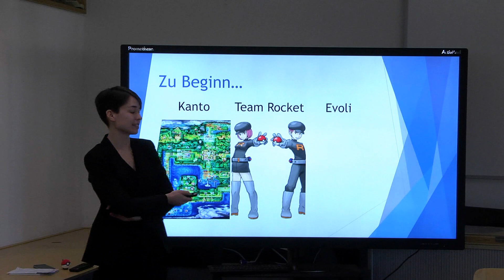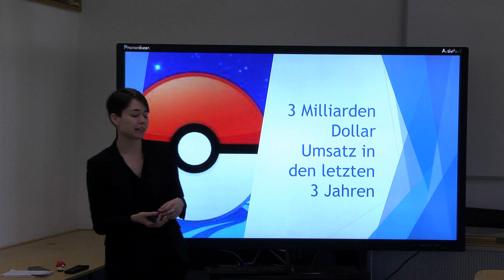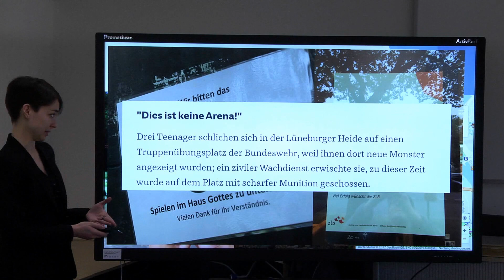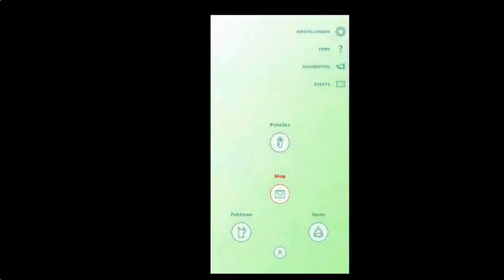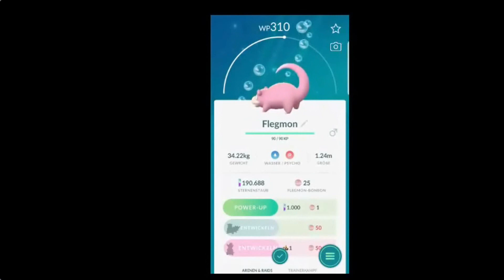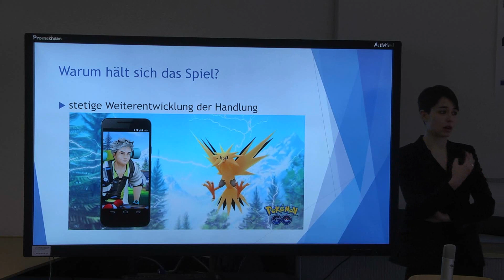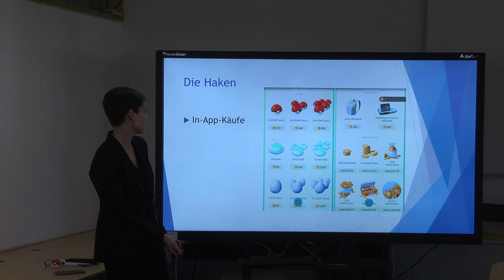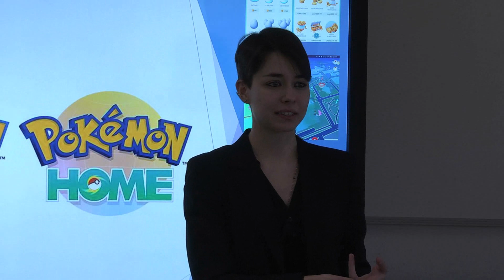ZfdC - Lunchtime Lesson - Pokémon Go! - Lisa König (Kurzversion)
Lunchtime Lesson
Die Lunchtime Lessons vermitteln in Kürze das Wissen rund um Computerspiele, was Lehrer*innen wissen müssen.
Heute mit der Kurzversion des Vortrags: Lisa König: Pokémon Go! Ein Phänomen spielender Idioten?

Weitere Informationen zu unserer Arbeit findet sich auf der Homepage des Zentrums